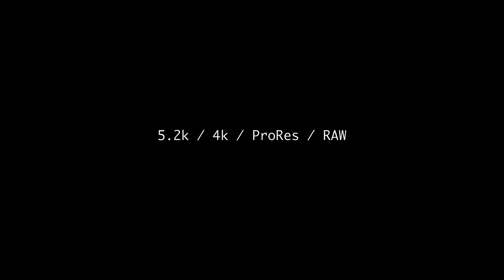Wilson Climbing Centre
We're a digital media company based in Edmonton, Alberta specializing in motion capture.